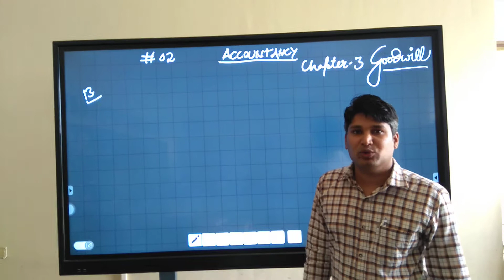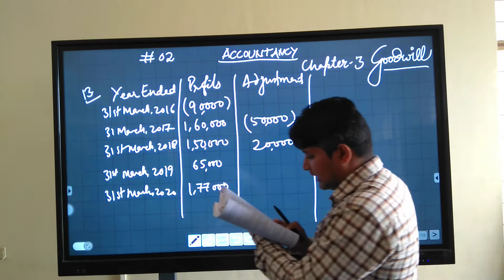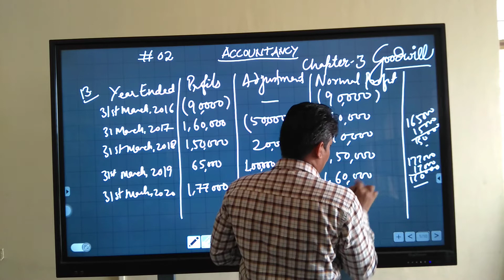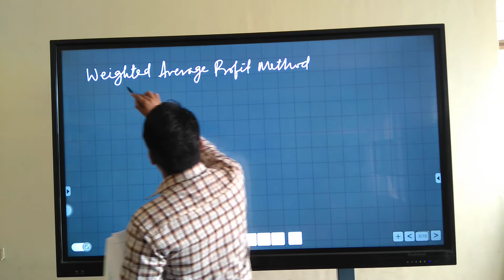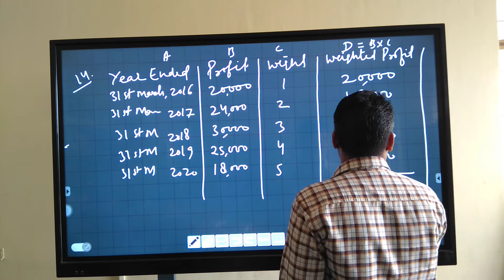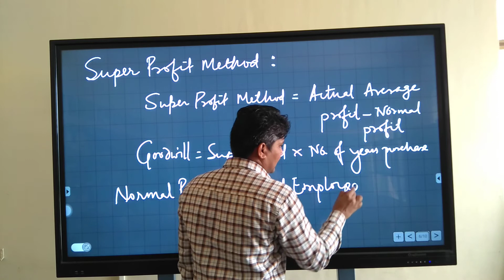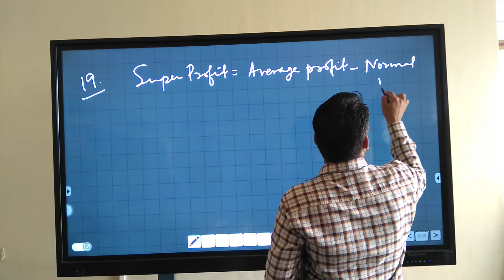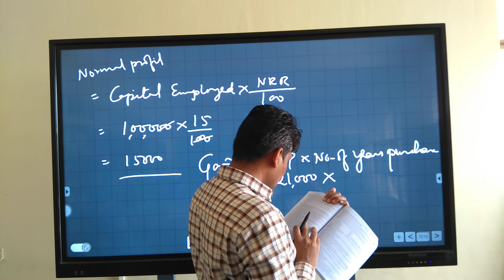Class-12 Accountancy Chapter-Goodwill, Weighted Average Profit Method & Super Profit Method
By Satish Sir